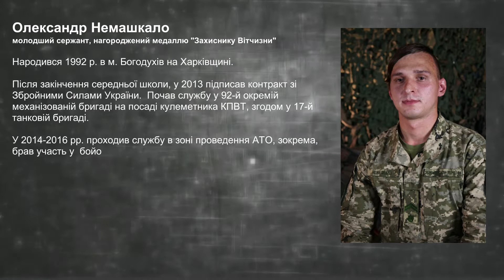Олександр Немашкало: "Єдність має допомогти нам виграти цю війну!"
Серед цьогорічних випускників провідного навчального закладу Сухопутних військ, які 19 червня поповнили лави офіцерського корпусу ЗС України, є й незламний духом Олександр Немашкало. Розповідь про вчорашнього вихованця Академії, а нині молодого лейтенанта дивіться у традиційній рубриці «З перших вуст».